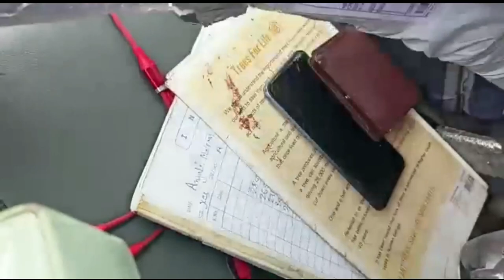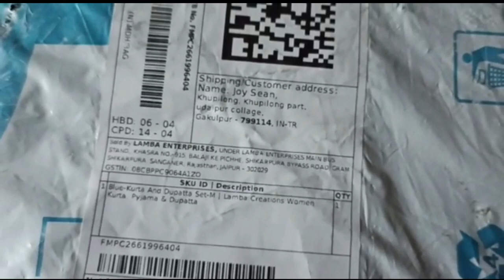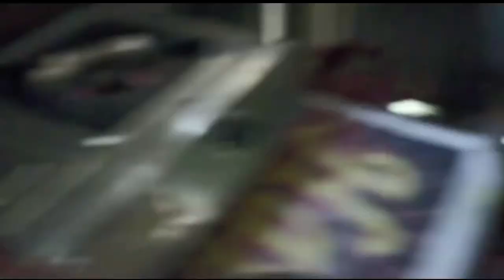Bottle 🍾 flip Game ll Dugan Maal bo nahar kha ll @anjalimolsomjamatia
HAMBAI 🙏🙏